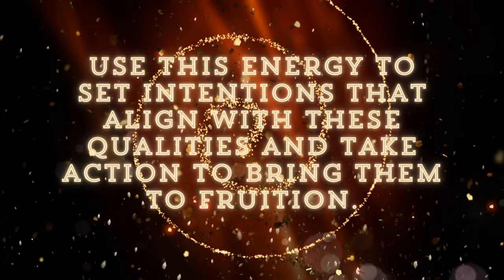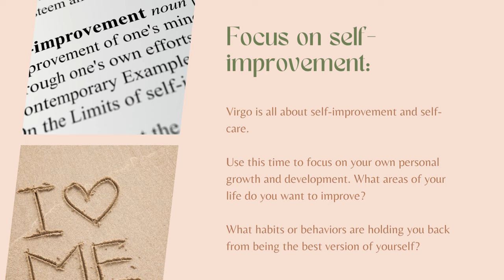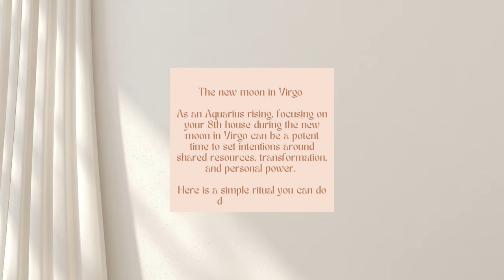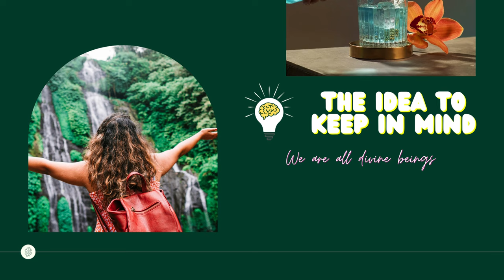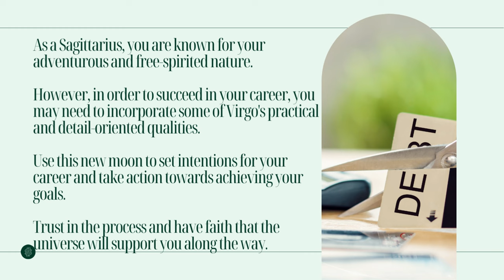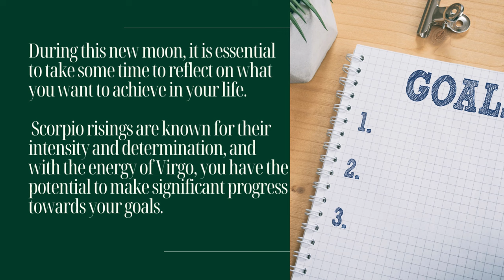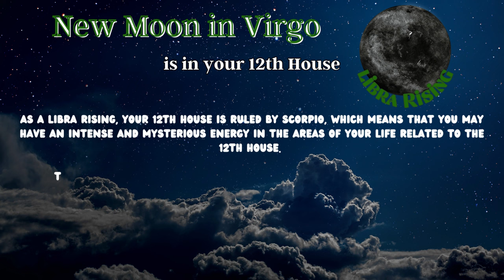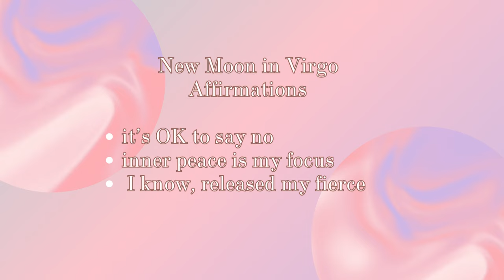Harness the Power of New Moon in Virgo Energy for Manifestation 2/2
In this video, you learn how you can harness the power of the New Moon in Virgo Energy to manifest efficiently based on your rising sign  and which of the 12 houses you would benefit from focusing on:

Timestamps
6:21 Pisces Rising,
20:41 Aquarius Rising,
33:29 Capricorn Rising,
45:38 Sagittarius Rising,
57:22 Scorpio Rising.
1:11:14 Libra Rising

This is part 2 of 2 videos for how to use the new moon in Virgo Energy to your advantage.

The New Moon in Virgo is a time for purification, organization, and attention to detail.

This energy is particularly powerful for those with Virgo rising signs, as it can bring a renewed sense of focus and clarity to your life. In this YouTube video, we will explore the impact of the New Moon in Virgo on all rising signs, with special attention to those with Virgo rising. You will learn how to harness this energy to improve your daily routines, relationships, and overall well-being. Join us for a deep dive into the transformative power of the New Moon in Virgo!

LMK how this new moon in Virgo feels for you and how it went!